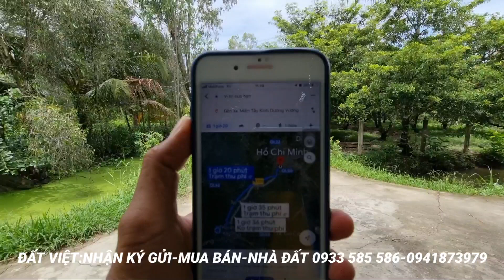MS:912 Con mua cha mẹ vườn về quê nghỉ dưỡng.Diện tích 68 X 40 đường xe hơi, nhiều loại trái cây.